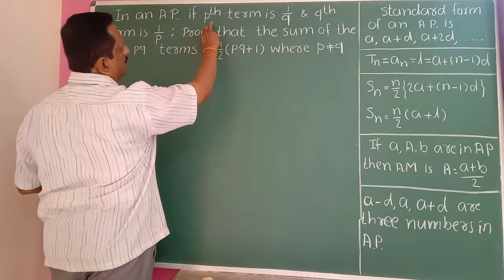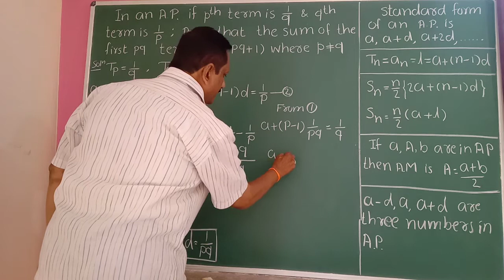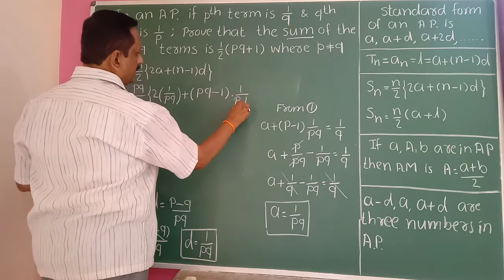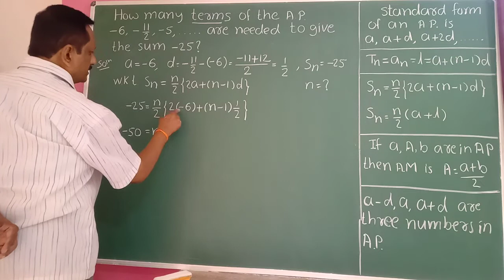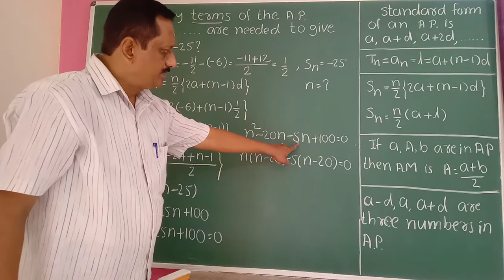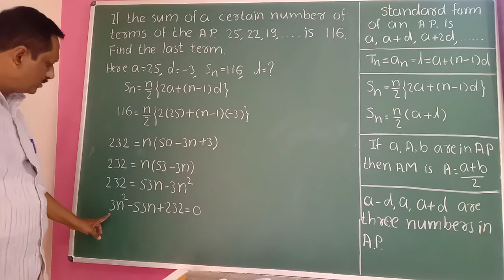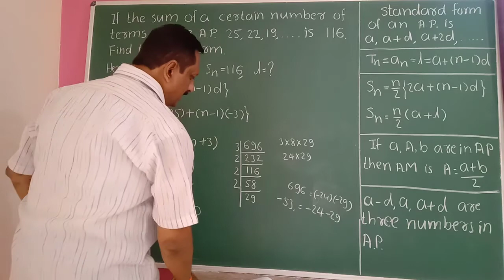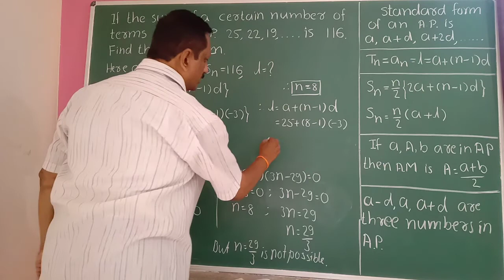11-Sequence and series for PU Ist (11th) Sc students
sequence and series-11